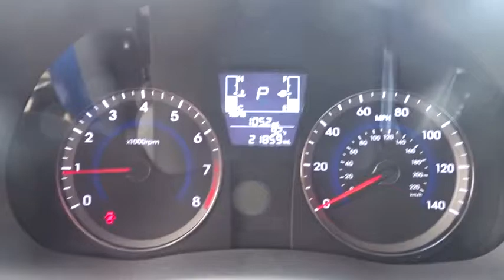2015 Hyundai Accent Tyler, Longview, Kilgore, East Texas, Jacksonville, TX FU795434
2015 Hyundai Accent
2015 Hyundai Accent 4dr Sdn Auto GLS - Stock#: FU795434 - VIN#: KMHCT4AE1FU795434

3916 S SW Loop 323

Randall Noe Fiat presents this CARFAX 1 Owner 2015 Hyundai ACCENT 4dr Sdn Auto GLS with just 21860 miles. Represented in PACIFIC BLUE PEARL and complimented nicely by its BLACK interior. Fuel Efficiency comes in at 37 highway and 26 city. Under the hood you will find the 1.6 L coupled with the AUTOMATIC. Recently reduced to $13879. The Word Around Town: The Hyundai Accent is a subcompact available as either a sedan or a hatchback. Well-equipped in standard form, the Accent features an impressive 92.2 total cubic feet of passenger room, defying the myth of the small car's cramped cabin. Fuel economy is also impressive, averaging 28 mpg in the city and 37 mpg on the highway, thanks in part to special low rolling resistance tires. Options and Safety Features: Nicely equipped with Low tire pressure warning, ABS And Driveline Traction Control, Side Impact Beams, Dual Stage Driver And Passenger Seat-Mounted Side Airbags, Dual Stage Driver And Passenger Front Airbags, Airbag Occupancy Sensor, Outboard Front Lap And Shoulder Safety Belts -inc: Rear Center 3 Point, Height Adjusters and Pretensioners, Rear Child Safety Locks, Electronic Stability Control (ESC), Curtain 1st And 2nd Row Airbags and A/C, ABS, ADJUSTABLE STEERING WHEEL, AM/FM STEREO, AUTOMATIC HEADLIGHTS, AUXILIARY AUDIO INPUT, BRAKE ASSIST, BUCKET SEATS, CD PLAYER, CHILD SAFETY LOCKS, CLOTH SEATS, DRIVER AIR BAG, DRIVER VANITY MIRROR, FRONT DISC/REAR DRUM BRAKES, FRONT HEAD AIR BAG, FRONT SIDE AIR BAG, HEATED MIRRORS, INTERMITTENT WIPERS, KEYLESS ENTRY, MP3 PLAYER, PASS-THROUGH REAR SEAT, PASSENGER AIR BAG, PASSENGER AIR BAG SENSOR, PASSENGER VANITY MIRROR, POWER DOOR LOCKS, POWER MIRROR(S), POWER STEERING, POWER WINDOWS, REAR BENCH SEAT, REAR DEFROST, REAR HEAD AIR BAG, REMOTE TRUNK RELEASE, SATELLITE RADIO, STABILITY CONTROL, STEEL WHEELS, TIRE PRESSURE MONITOR, TIRES - FRONT ALL-SEASON, TIRES - REAR ALL-SEASON, TRACTION CONTROL, TRIP COMPUTER, WHEEL COVERS. Awards And Accolades: JD Power Initial Quality Study (IQS) Randall Noe Fiat At Randall Noe Fiat our goal is to provide you with an excellent vehicle purchase and ownership experience. For the finest in personal customer service, please contact the Internet Department directly through this website. Also, please note, we take great care to keep our listings up to date, however our inventory changes daily and not all inventory is online. If you do not see what you are looking for, then please call. We look forward to providing you with excellent customer service and welcoming you as a Randall Noe Fiat client. You can reach us by visiting